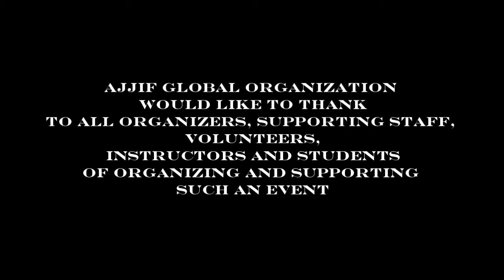AJJIF RUSSIA MARCH 2012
17 - 18 MARCH, 2012 ST. PETERSBURG, RUSSIA

COMING BACK TO TRADITIONS
1st. Russian National Randori Championship in Judo, Ju-Jitsu, Tai-Jutsu, AJJIF International Ju-Jitsu Seminar with O-Sensei Alexey Kunin 10 Dan Ju-Jitsu ( USA ), Founder / President of AJJIF, Headmaster / Head Family Katabami Ju-Jitsu Clan, Soke Jan Erik Karlsson 10 Dan Jiu-Jitsu, AJJIF Member ( Sweden ), Shihan Yury Smirnov, President of IMAF-EURASIA, AJJIF Representative - Executive Director ( Russia ), Member of Katabami Ju-Jitsu Clan, With the Support of the Russian Government, State and City Officials. Russian National TV and Press Coverage and the Japan Foundation ( Japan Foundation is a Japanese Government Educational Organization under the Japanese Ministry of Foreign Affairs ). This Historic Event received a Special Blessing from His Holiness Patriarch Kirill of Moscow and All Russia. Sanctioned by AJJIF GLOBAL - ALL JAPAN JU-JITSU INTERNATIONAL FEDERATION